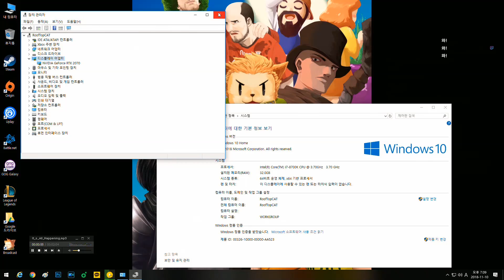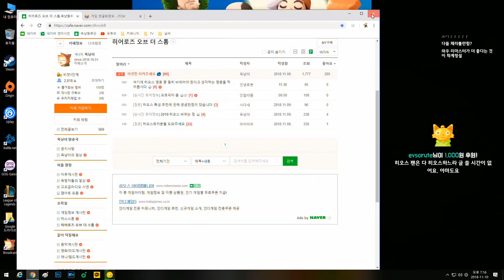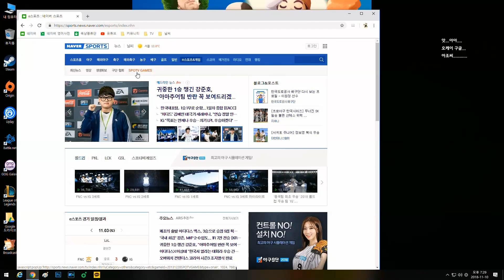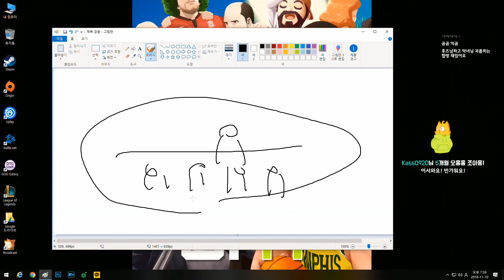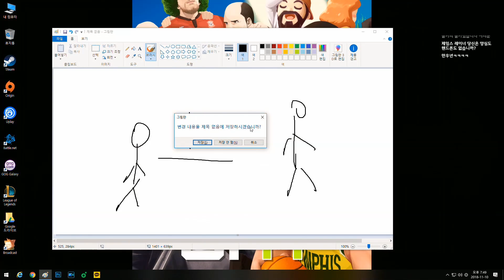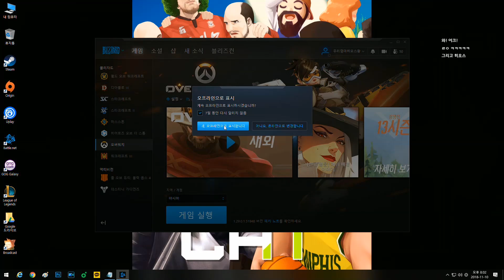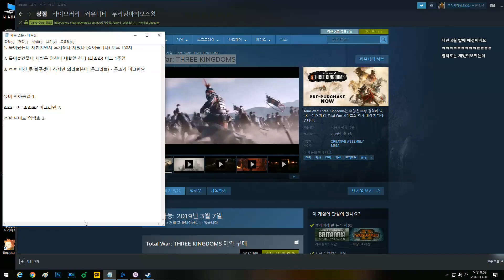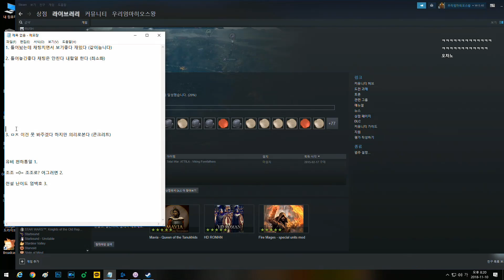[옥냥이 일상] 복귀 몸풀기 방송🐋 (RoofTopCAT Luxury Life)